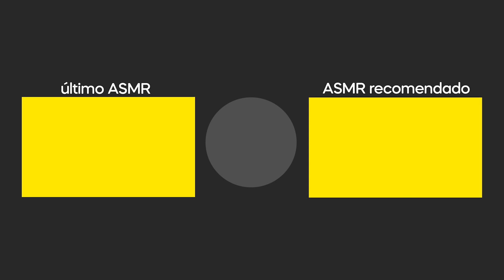ASMR español atención personal para dormir meditación guiada